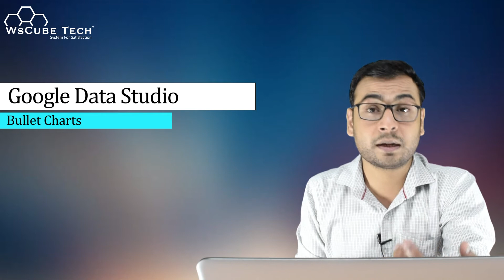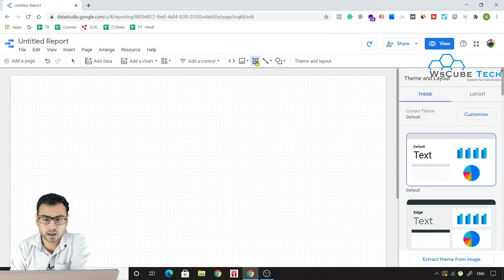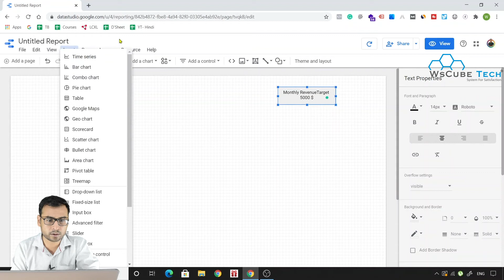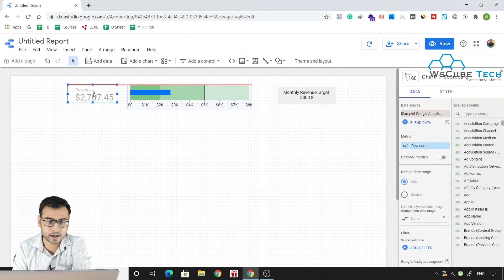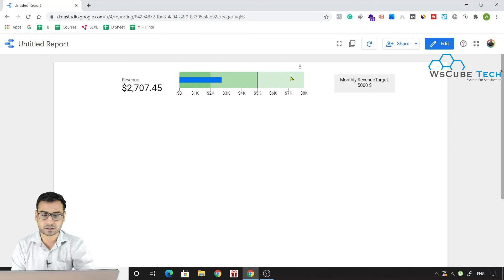Create Bullet Chart in Google Data Studio - Google Data Studio (Part 14) | WsCube Tech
In this video, We are explaining about Bullet Chart in Google Data Studio - Google Data Studio. Please do watch the complete video for in-depth information.